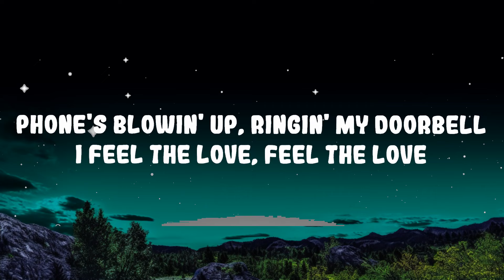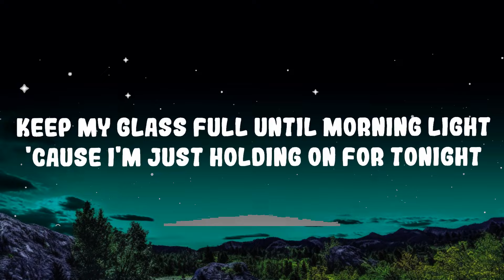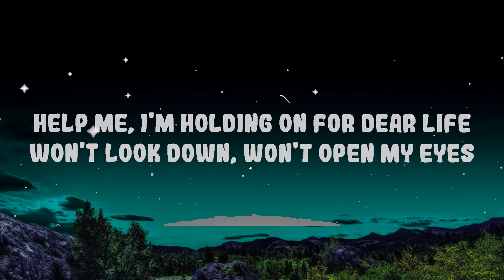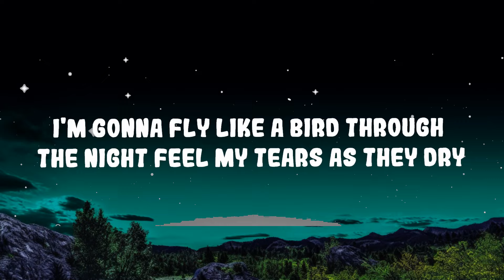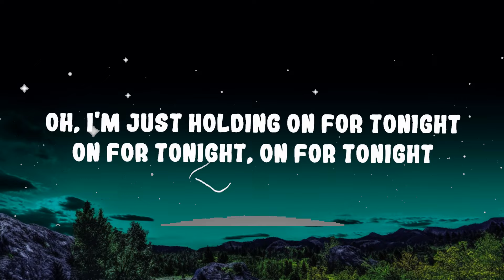Sia - Chandelier Lyrics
Chandelier